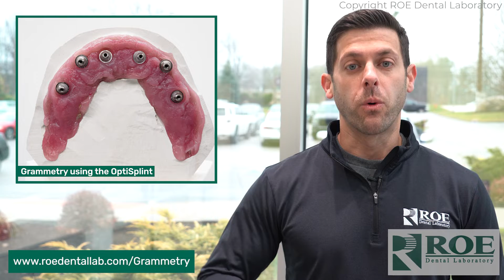How Does Grammetry Stack Up Against Photogrammetry?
Dental photogrammetry is the newest and hottest topic within the full-arch dental community due to its high implant-capture precision. The micron-level accuracy has allowed our laboratory to design more than 1,000 same-day arches this year and coping-free, final zirconia restorations. However, photogrammetry presents its own unique challenges... so how can we remedy that? All that and more in this Info Bite.

ROE Info Bites is a series of short videos answering your specific questions! Do you have a question you always wanted to know the answer to? Submit your question below and see if you can stump us.  Every question that stumps will win a prize.

00:00 Introduction
00:11 Grammetry vs Dental Photogrammetry
00:38 Grammetry using the OptiSplint
01:18 Limited Use - Implant Positioning
01:57 Digital or Analog Model
02:23 Simple Learning Curve
02:51 Simplicity of Upkeep
03:20 Mobility
03:48 Grammetry is Available RIGHT NOW
04:16 Grammetry is 1% the total cost of photogrammetry
04:33 Wrap-Up